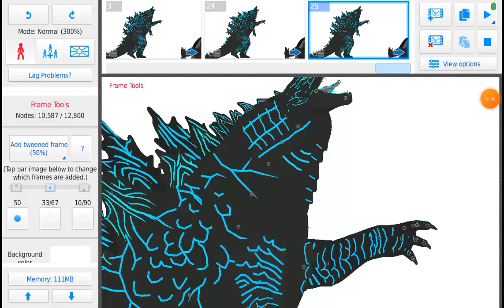Legendy Godzilla v.s Godzilla 2014